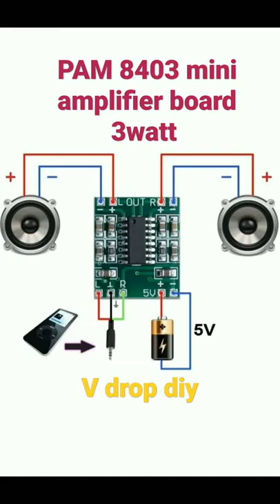PAM 8403 Mini Amplifier Board 3 Watt circuit digram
PAM 8403 circuit diagram